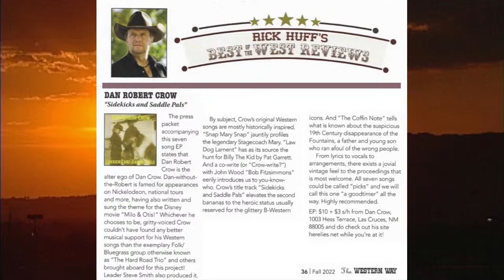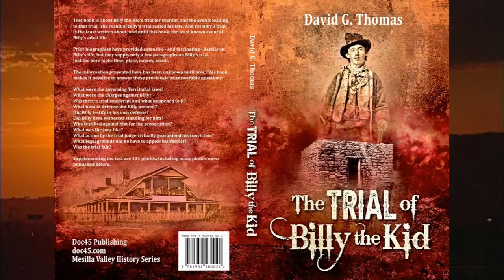The El Paso History Radio Show for Saturday, February 18, 2023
Join host Andrew J. Polk and guests David G. Thomas, historian and writer, and Dan Crow, singer and songwriter as they talk about the upcoming Billy the Kid Festival with theater and musical performances based on the history surrounding the famous and infamous titular figure and his exploits in our region in this pre-recorded episode. Texas History Begins in El Paso!